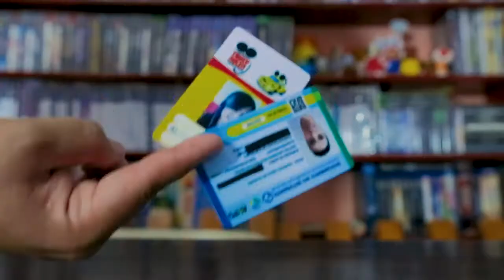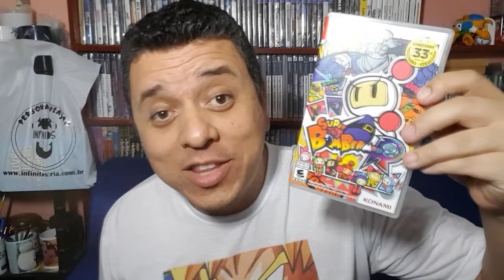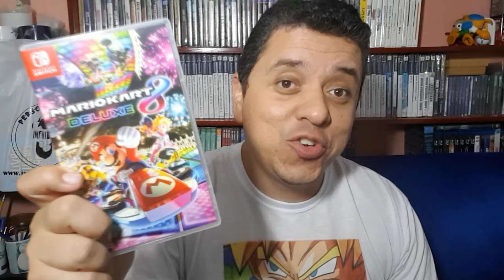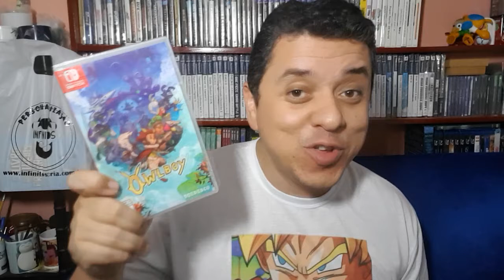JOGOS QUE TERMINEI NO NINTENDO SWITCH - VLOG